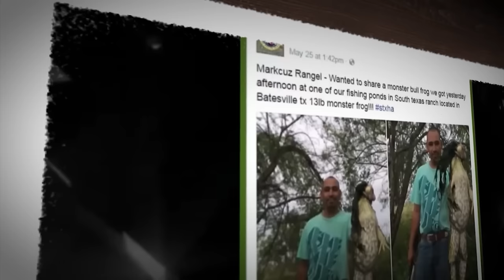20 Animales Anormalmente Grandes Que Realmente Existen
Hay todo tipo de animales grandes deambulando por la tierra, pero algunos son más grandes que otros. Únete a nosotros mientras exploramos veinte animales anormalmente grandes que realmente existen.

Pulpo de Bondi Beach

Los residentes de Bondi Beach se despertaron con una escena impactante en las famosas arenas de la playa. Los madrugadores que bajaron a la playa se encontraron con una vista única, ya que una grieta masiva del mundo del revés emergió en la arena durante la noche. Tentáculos similares a los de un pulpo sobresalían del brillante centro carmesí de la fisura, y los transeúntes detuvieron sus actividades matutinas para contemplar la escena inusual, como nunca antes se había visto. Los famosos socorristas de Bondi Rescue establecieron un cordón de seguridad alrededor del edificio alienígena mientras inspeccionaban meticulosamente la fisura.

As la multitud grew larger y más grande and la especulación sobre lo que era la estructura crecía, se descubrió que el rift de Mundo del Revés señalaba la llegada de Stranger Things 4 en Australia. Stranger Things es un programa de televisión de ciencia ficción enormemente popular en Netflix que regresaba para una cuarta temporada para los no iniciados, y si no has oído hablar de él, ¿dónde has estado? Por lo tanto, ¡toda la "conmoción" era solo un efecto especial para el programa. ¡Sin bromas!

Camello más alto del mundo

El camello más alto del mundo atrajo a los visitantes a la segunda edición del Festival del Rey Abdul Aziz para Camellos, celebrado en Sayaheed en la parte sur del desierto de Ad Dahna, fuera de Riad. El camello de seis años tiene aproximadamente tres metros de largo y dos punto cuatro metros de altura desde el hombro hasta el hombro.

La exposición del camello más alto fue uno de los eventos animales poco comunes del festival, que también presentaba el camello más corto, camellos de dos jorobas y camellos de dos colores. El Festival del Rey Abdul Aziz para Camellos se ha dedicado a mostrar el patrimonio camellero y educar a los visitantes sobre los nombres y colores de los camellos, entre otras cosas.